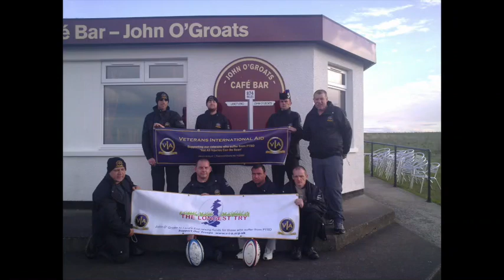Introduction to the Veterans Expeditions Overland Series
This is an introduction to our new channel Veterans Expeditions Overland with the first series of videos showing 1 Land Rover Defender 110 300tdi and 3 Land Rover Discovery 1's 300tdi being stripped and prepared to expedition standard. All the work was carried out by veterans some suffering from the effects of war or who had found the transition to civilian life difficult over set weekends over a 10 month period.

Veterans Expedition Overland is a project run by the UK military charity called Veterans In Action that helps veterans who have suffered the effects of war or who have found the transition to civilian life difficult.

Follow the team as they build Land Rovers working alongside veterans who suffer due to their service, helping them grow within the team.

The vehicles are used to undertake overland expeditions, follow the team on their adventures and see veterans grow.

If you like what you see don’t forget to SUBSCRIBE to our channel by clicking on the big red button and give us a big thumbs up if you like our videos.

Just as important we want to hear what you think of the work we do and if you know of a veteran who would like to get involved on either building vehicles or taking part on a future expedition.

You can follow the work of the charity on Facebook on the following link

Made by Veterans is another project run by the charity where veterans print and embroider clothing

Made by Veterans own clothing brand

Jack Schitt Quality Apparel